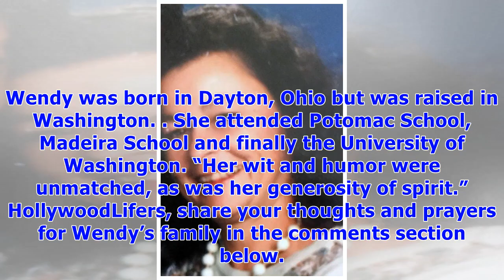Wendy pepper dead: ‘project runway’ contestant dies at 53 — so sad